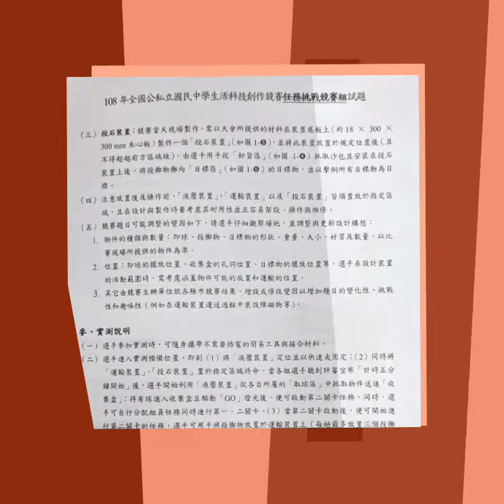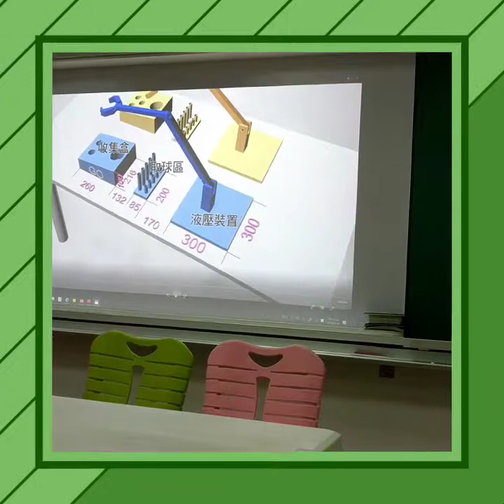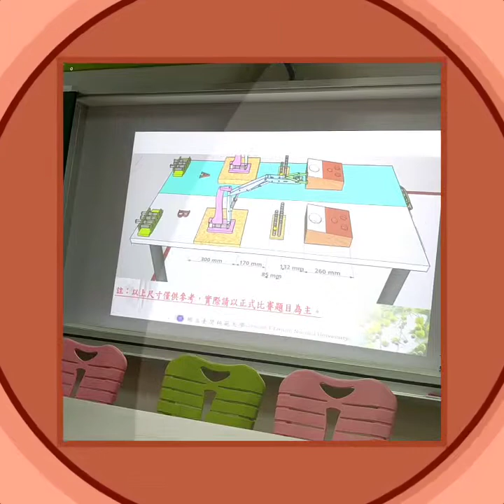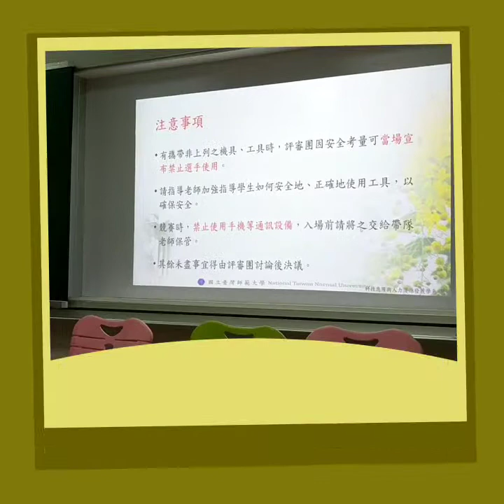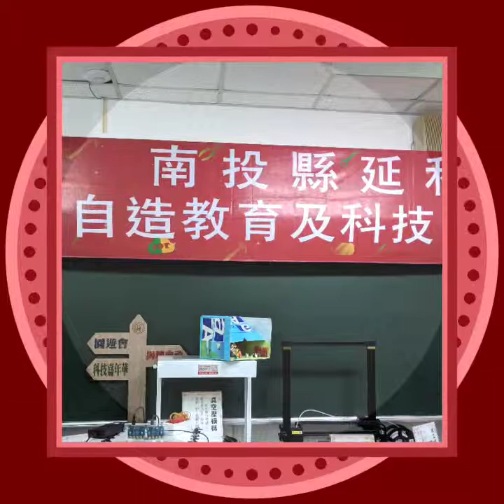1080619延和科技中心生科競賽研習quik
1080619
延和科技中心
生科競賽研習